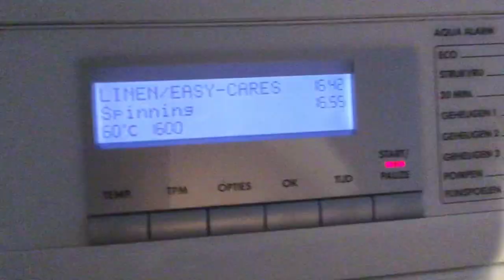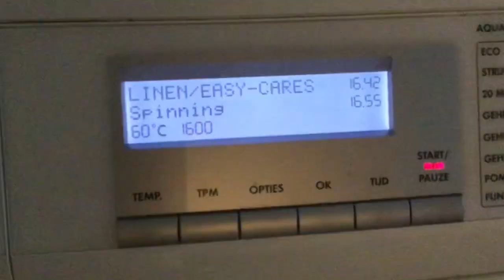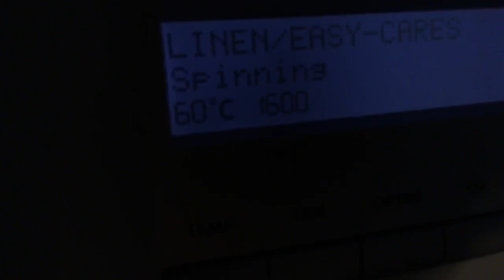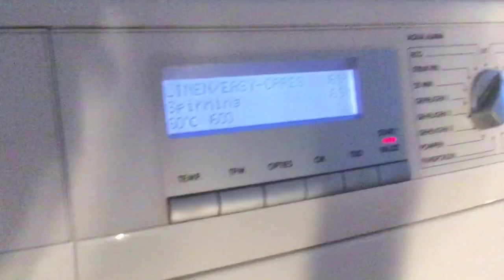AEG L86810 - Cottons 60c Crazy Full Final Spin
White Bedding (clothes inside) + AEG, not a very good combi 😂 Here’s the full Final spin of Cottons 60°C with 1600rpm.